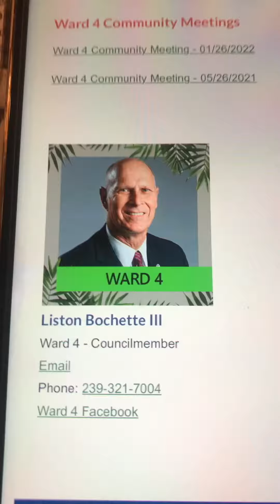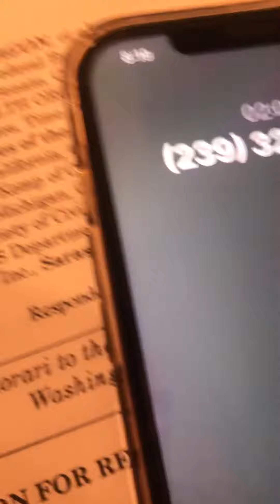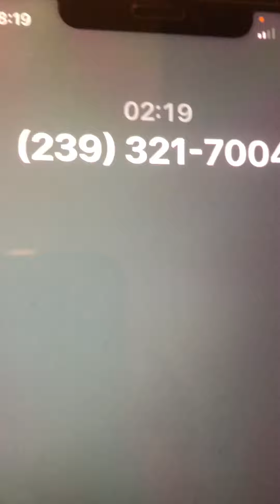Gilberti v City of Fort Myers Leaders-Sheriff Carmine Marceno- AR15 shooting attempt hidden by NEWS!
Why is an Olympian hiding Endless Spring Water to Taps w School Boards